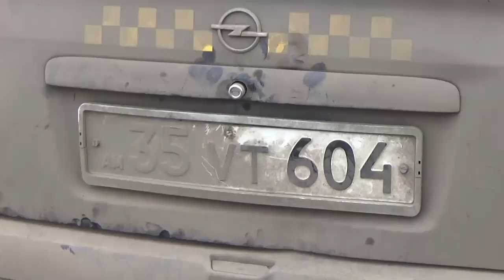Հայտնաբերվել են անընթեռնելի համարանիշներով ավտոմեքենաներ. բացահայտումները շարունակվում են